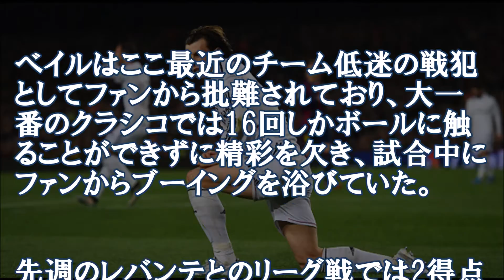ベイル車が襲われる…クラシコでバルサに敗れファン狂乱 移籍加速か！？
ベイルの運転する車をレアルファンが襲撃…プレミア移籍へ加速か

SOCCER KING

レアル・マドリード所属のFWガレス・ベイルがレアルのファンに車を襲われた、とイギリス紙の『メトロ』や『ガーディアン』など複数のメディアが23日付で報じた。

22日、レアルはバルセロナとのクラシコに1－2で敗戦。そのことに腹を立てたファンはバルデベバスの練習場から車で帰宅するベイルを待ち伏せ、走り去るベイルの車を追いかけ罵声を浴びせながら叩いたり蹴ったりしたという。

ベイルはここ最近のチーム低迷の戦犯としてファンから批難されており、大一番のクラシコでは16回しかボールに触ることができずに精彩を欠き、試合中にファンからブーイングを浴びていた。

先週のレバンテとのリーグ戦では2得点を挙げたベイルだが、ゴール後の耳をふさぐパフォーマンスに表れているようにファンからの批判にうんざりしている様子。

最近ではマンチェスター・Uやチェルシーへの移籍が噂されているだけに、この襲撃事件がきっかけでプレミア復帰が加速するのではないかと報じられている。

これに対するファンの反応

「どこの国でも、チームの調子がいまいち上がらないときに批判の的となるのは外国籍選手ばかり。自国の選手かわいさが出てきちゃうのかな。」

「録画してたクラシコ見てたけどレアルは4-4-2はあかんやろ、中盤固めたってなあ。ベイル機能してないし襲撃されるしかわいそうだけど今シーズンバルサ持ってってほしい」

「ベイルの車を襲撃はやりすぎ(ｰ ｰ;)」

出典：SOCCER KING 3月24日(火)1時0分配信